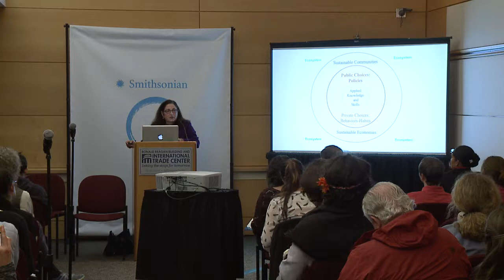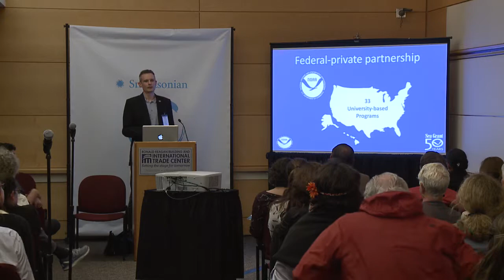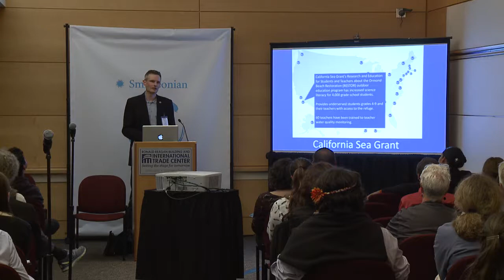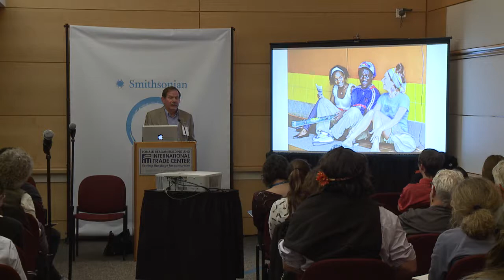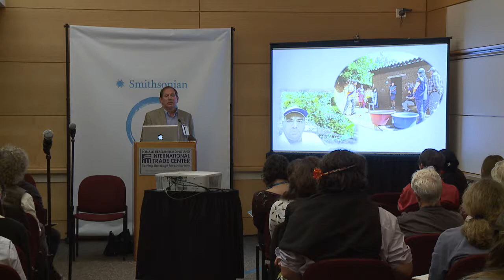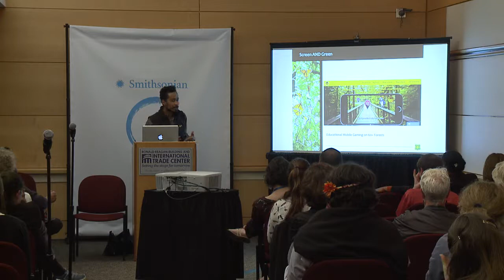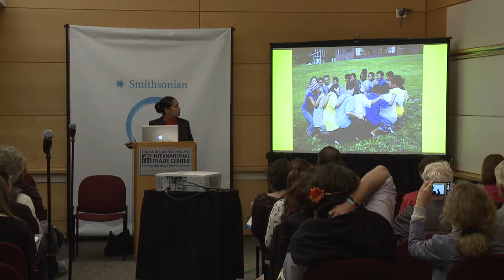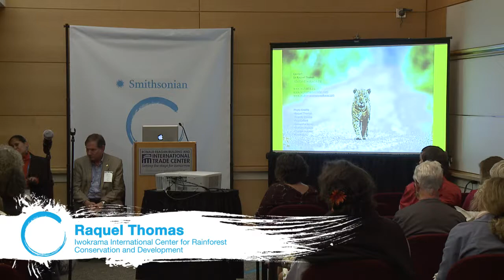Education for Conservation - Earth Optimism Summit 2017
Education can take place in many settings, from university classrooms to ecolodges in tropical rainforests. Whether formal or informal, getting conservation information into the wider world and training tomorrow’s stewards is essential.

Moderator: Ricardo Stanoss, Smithsonian

Speakers:
Debra Rowe, U.S. Partnership for Education for Sustainable Development
Jonathan Lilley, NOAA
Daniel Sherrard, EARTH University
Amtchat Edwards, U.S. Forest Service
Raquel Thomas, Iwokrama International Center for Rainforest Conservation and Development